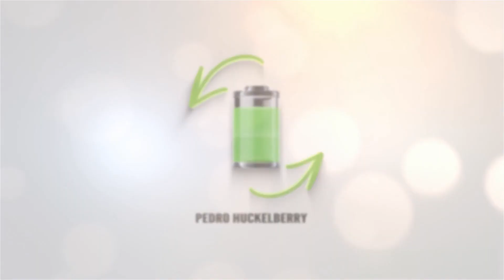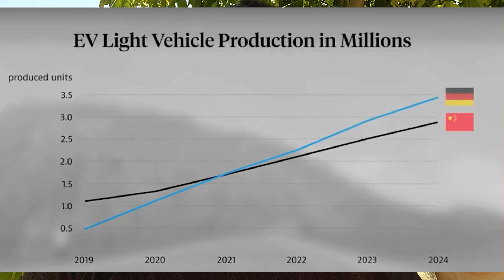Señalización puntos de carga, Alemania superará a China, Experiencia suscriptora